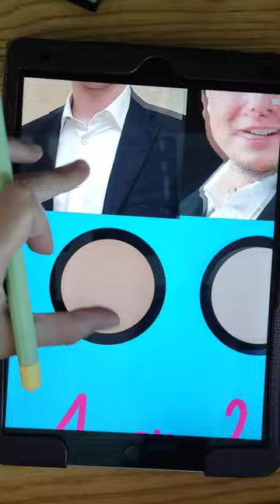Mark Zuckerberg, Elon Musk and Bill Gates teeth challenge